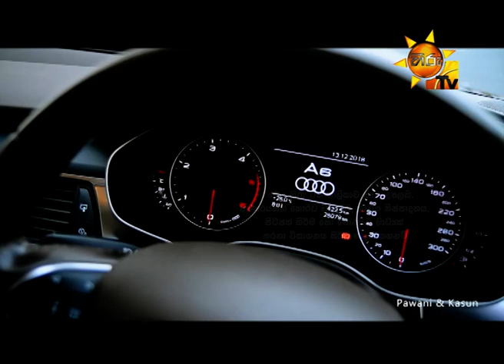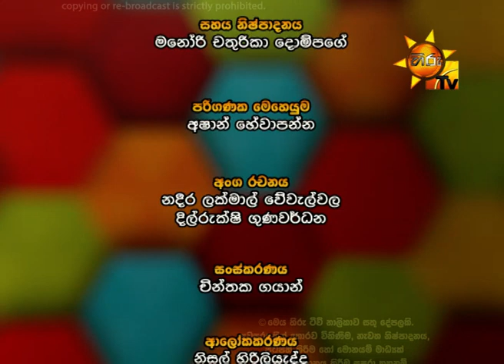Hiru TV Morning Show | EP 1634 - 2019-01-29